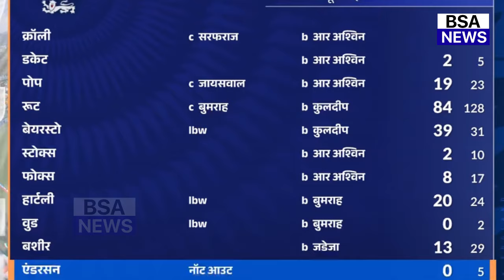भारत की 4-1 से शानदार जीत के बाद Rohit Jaiswal के लिए महिला खिलाड़ियों ने जो कहा सुन करोगे सलाम